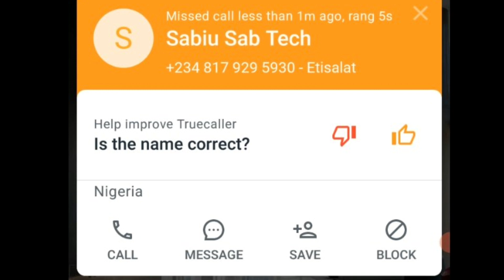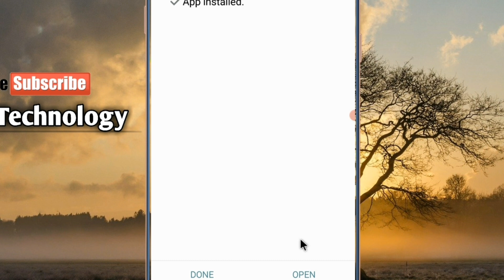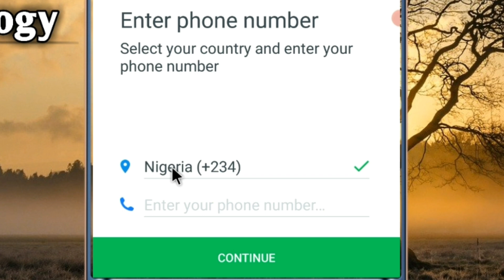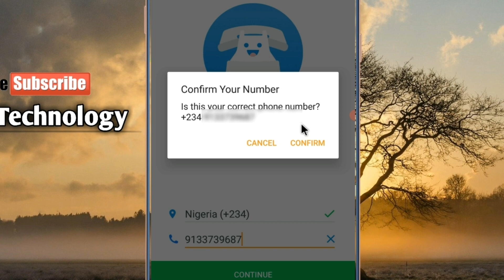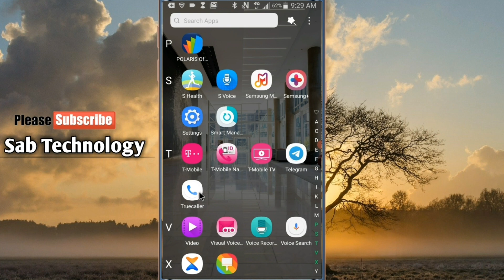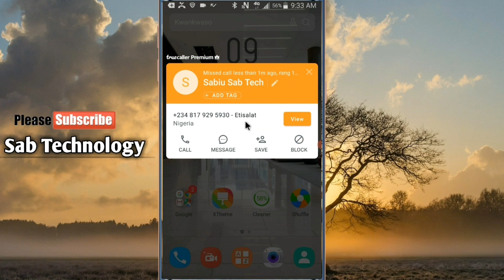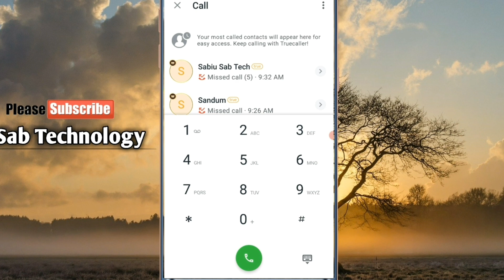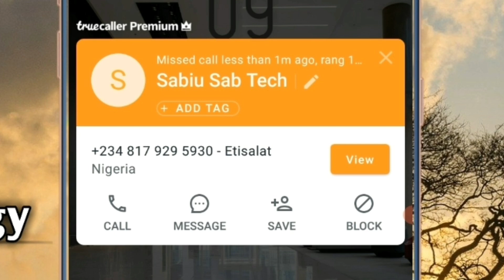Yadda zaka gane sunan wanda yake kiranka koda baka da lambarsa.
Wannan shine link na TrueCaller

Shiga nan domin ganin yadda zaka hana a kiraka da private number A TrueCaller

Hausa language

Nigeria, Niger, Cameroon, Chard, Mali, Saudia Sudan, America, Algeria, Libya, Cot'd vour, Senegal, Singapore, South Africa, Gini, Misra, india

Series

asin da asin, asin da asin trailer, asin da asin 2, asin da asin episode 1, asin da asin 1

wyff, wuff episode 23, wuff episode 22, wuff episode 20, wuff episode 19, wuff episode 24, wuff episode 1,

labarina, labarina season 4 episode 14, labarina season 4 episode 15, labarina season 3 episode 14, labarina season 4 episode 13, labarina 14, labarina season 4 episode 7, labarina season 4 episode 1, labarina season 4 episode 2, labarina season 4 episode 9

shu uma, shu'uma

kwana casa'in,

dadin kowa wasa farin girki, dadin kowa wasa farin girki 95, dadin kowa wasa farin girki 96,

yadda zaka samu kudi online, yadda zaka samu like a facebook, yadda zaka bibiyi wayar budurwarka, yadda zaka gano wayar da aka sace, yadda zaka samu data kyauta, yadda zakayi hacking facebook, yadda zaka dawo da facebook, yadda zaka samu kudi online 2021, kasuwar youtube, kasuwar kauye, kasuwar kano, kasuwar mata, kasuwar duniya, hausa songs, hausa, hausa film, hausa music, hausa india, hausa comedy, hausa novels, hausa series, arewa24, arewa24 tarkon kauna, arewa24 kaddarar rayuwa, arewa24 on demand, arewa24 labarina, arewa24 dadin kowa wasa farin girki, arewa24 kwana casa'in, arewa24 channel, arewa24 dadin kowa, arewa24 labarina season 3, auta mg boy, auta mg, auta, autan sidi, auta mg boy labarin zuciya, auta mg boy 2021, auta mg boy hello masoyiya, na shiga so, hamisu breaker,